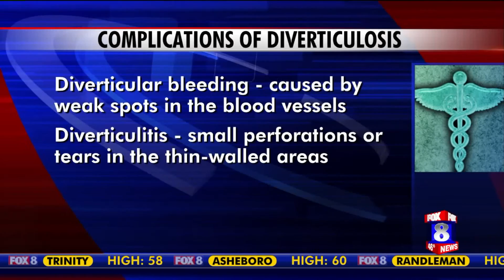Bathroom Blues: Diverticulitis